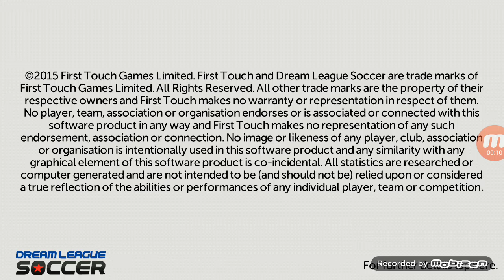EASY GOALS (Dream League)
Hey guys J7 Gamer here again with another video hope you guys enjoy it and if you have any suggested games leave it in the comment section below and subscribe to my channel for more videos